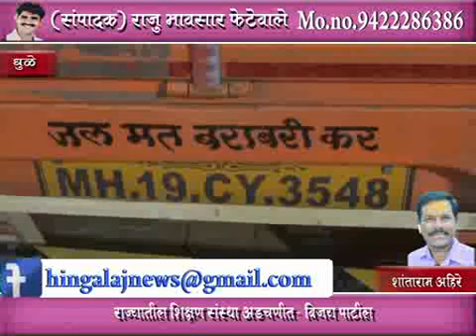MhTvNews 14 05 2019